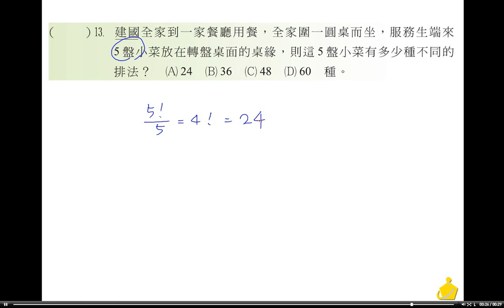職校數學BIII林版第一章自我評鑑選擇13